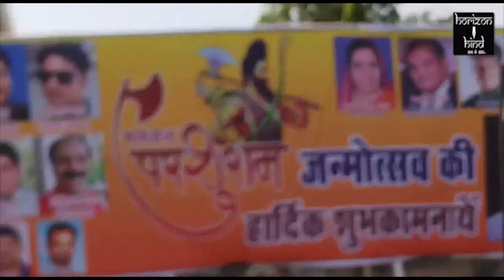HORIZON HIND NEWS - ब्राह्मण समाज के लोगो ने मनाई परशुराम जयंती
ब्राह्मण समाज के लोगो ने मनाई परशुराम जयंती | इस मौके पर किया झंडा रोहण | अजमेर संसद रघु शर्मा भी कार्यकर्म में शामिल | ब्राह्मण एकता के लगाए नारे | शामको होगे कई कार्यकर्म |

सिटी रिपोर्ट |

परशुराम सर्किल पर आज ब्राह्मण समाज के लोगो ने परशुराम जयंती मनाई | साथ ही झंडा भी रोहण किया गया | इस मौके पर अजमेर सांसद रघु शर्मा भी मोजूद रहे | सभी समाज के बंधुवो ने सर्किल पर परशुराम जयंती के मौके पर पाथ पूजा की साथ ही हवन भी किया गया | शामको जयंती के मौके पर कई सांस्कृतिक कार्यकम भी होगे साथ ही प्रतिभा सम्मान समारोह भी आयोजित किया जाएगा |